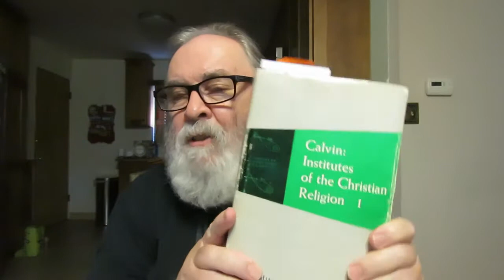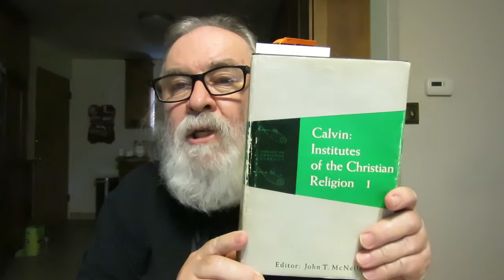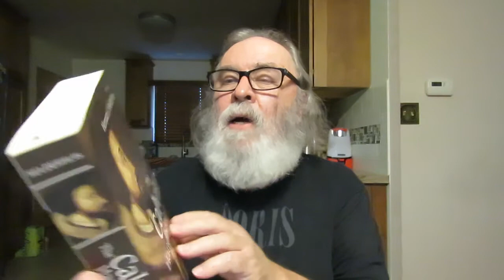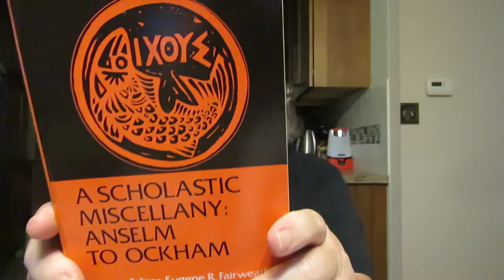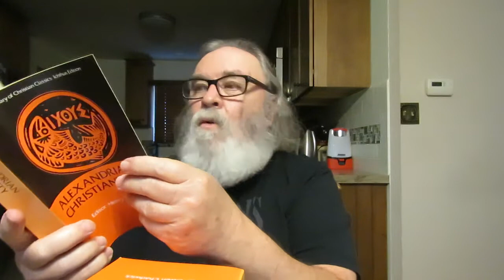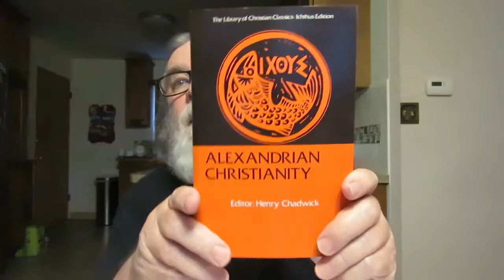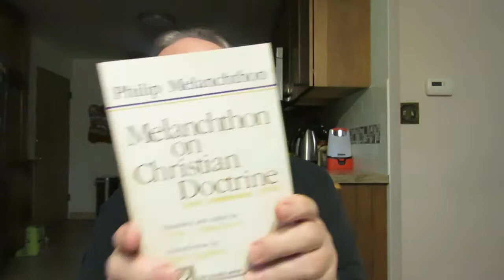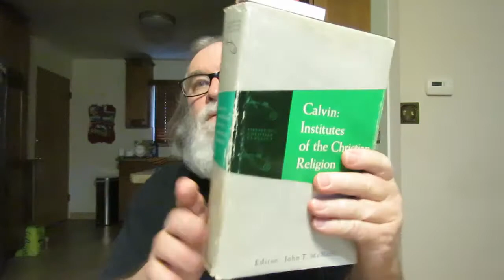Friday Reads & John Calvin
'Calvin: Institutes of the Christian Religion' Volume 1 Edited by John T. McNeil & Translated and Indexed by Ford Lewis Battles [Library of Christian Classics]

'A Theological Guide To Calvin's Institutes: Essays And Analysis' Edited By David W. Hall and Peter A. Lillback

'The Calvin Handbook' edited by Herman J. Selderhuis

'The Path Of Christianity: The First Thousand Years' By John Anthony McGuckin

'Alexandrian Christianity' Editor: Henry Chadwick [The Library of Christian Classics]

'Early Latin Theology' Editor: S. L. Greenslade [The Library of Christian Classics]

'Western Asceticism' Editor: Owen Chadwick [The Library of Christian Classics]

'A Scholastic Miscellany: Anselm To Ockham' Editor: Eugene R. Fairweather [The Library of Christian Classics]

'Late Medieval Mysticism' Editor: Ray C. Petry [The Library of Christian Classics]

'Melanchthon And Bucer' Editor: Wilhelm Pauck [The Library of Christian Classics]

'Zwingli And Bullinger' Editor: G. W. Bromiley [The Library of Christian Classics]

'Calvin: Theological Treatises' Editor: J.K.S. Reid [The Library of Christian Classics]

'Melanchthon on Christian Doctrine: Loci communes 1555' Translated and edited by Clyde L. Manschreck Introduction by Hans Engelland

'Dr. Johnson & Mr. Savage' biography by Richard Holmes